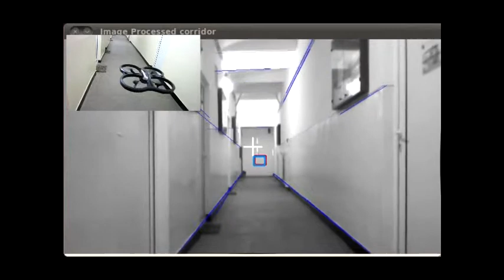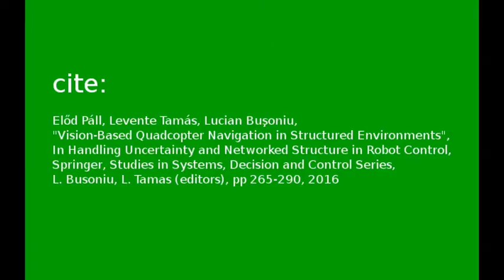Ar.Drone autonomously flying on corridors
The algorithm is using image processing and kalman estimation to determine where is the vanishing point of the corridor. It flies in the direction of the end of corridor.
On some narrow corridors the drone flies unstable and hits the wall. This may cause lag in the video signal .

cite:
Előd Páll, Levente Tamás, Lucian Buşoniu, "Vision-Based Quadcopter Navigation in Structured Environments", In Handling Uncertainty and Networked Structure in Robot Control, Springer, Studies in Systems, Decision and Control Series, L. Busoniu, L. Tamas (editors), pp 265-290, 2016